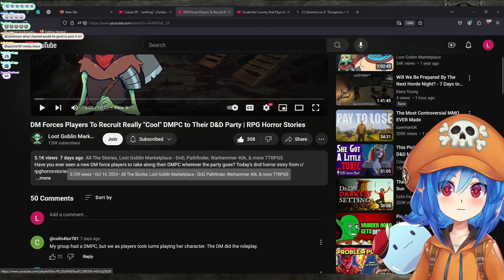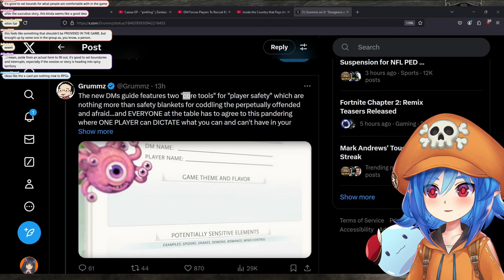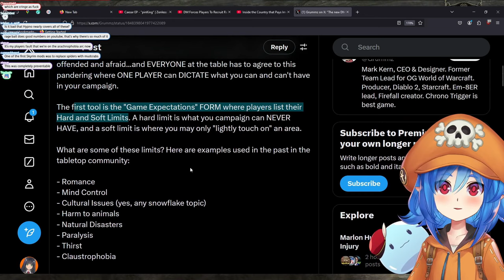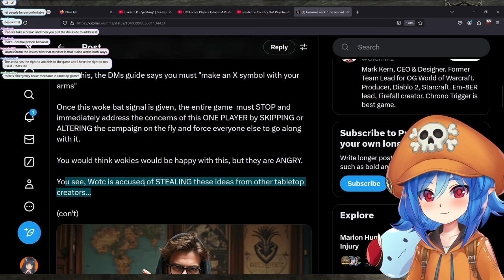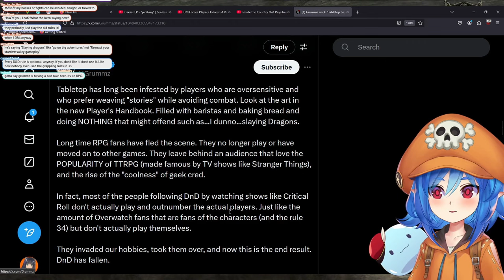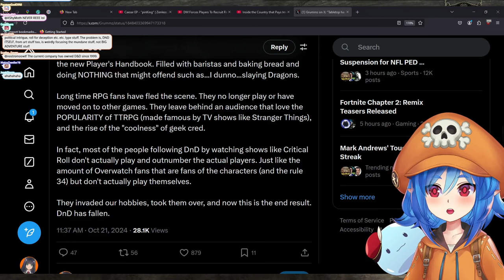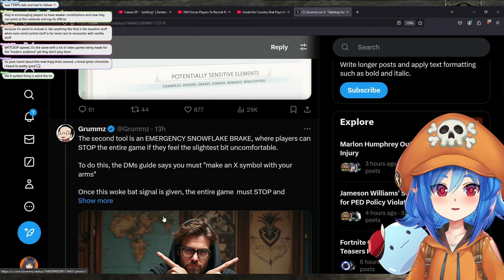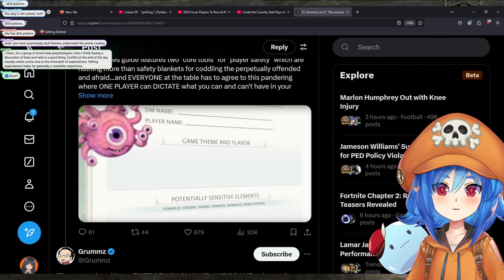Woke DnD Did it Again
In this video, I react to a Twitter post by Grummz where he discusses the new changes in Dungeons & Dragons' upcoming Player Handbook, which now includes a customizable list of trigger topics. This handbook update is intended to help players avoid potentially uncomfortable or sensitive themes during gameplay.

I’ll be breaking down what this means for DnD players, how it could affect role-playing sessions, and what Grummz had to say about this approach. Are customizable trigger warnings a step forward for inclusivity, or do they dilute the classic role-playing experience? Let’s dive into it and figure it out together!